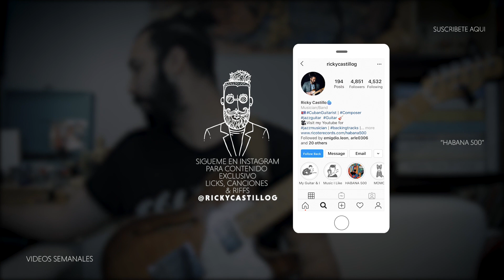Jazz Lick #2 - 1000 Frases de Jazz Para Guitarra